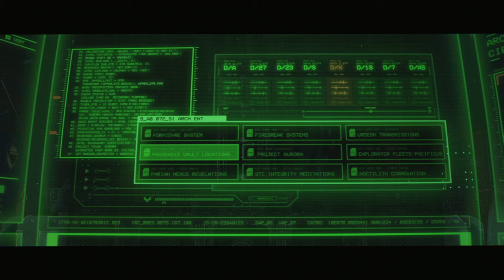WARHAMMER 40K SPACE MARINE 2 PS5 WALKTHROUGH PART 6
This is part 6 of Warhammer 40k: Space Marine 2 gameplay walkthrough for Ps5 🎮

Warhammer 40,000: Space Marine II is a third-person shooter hack-n-slash video game developed by Saber Interactive and published by Focus Entertainment as a sequel to Warhammer 40,000: Space Marine (2011). The game was released for PlayStation 5, Windows, and Xbox Series X /S on 9 September 2024. The game received generally positive reviews from critics.

Check out the previus gameplay walkthrough video of Warhammer 40k Space Marine II here 🕹️: